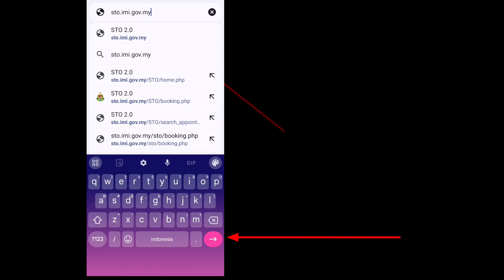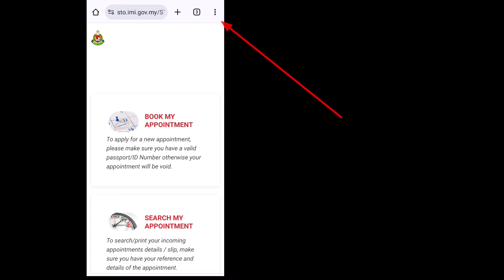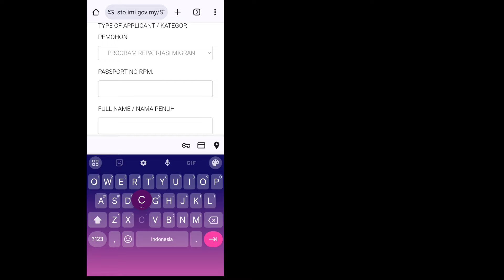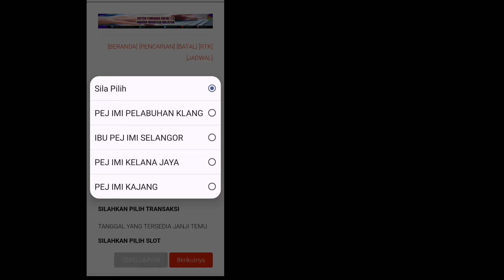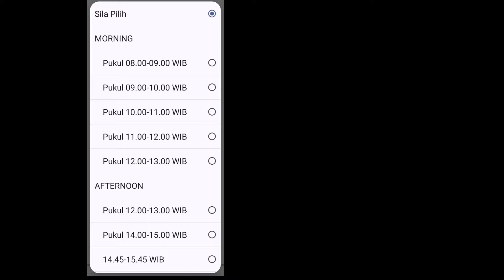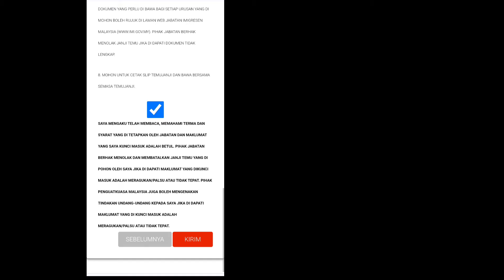LEBIH MUDAH MEMAHAMI Bahasa STO TEMU JANJI BAYAR KOMPAUN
SOLUSI MEMAHAMI STO DAFTAR TEMU JANJI BAYAR KOMPAUN